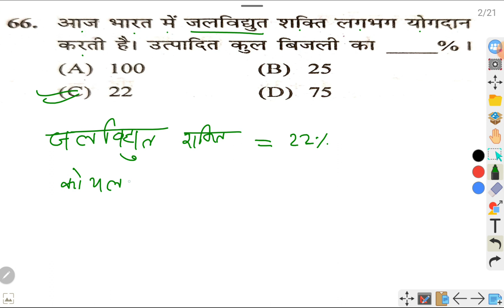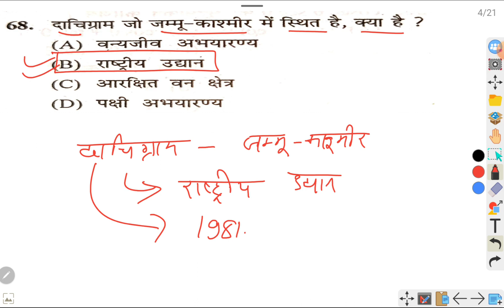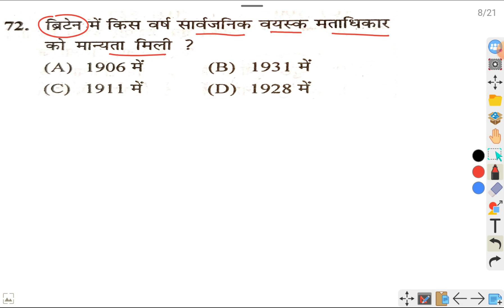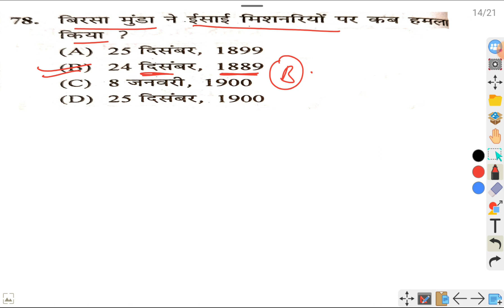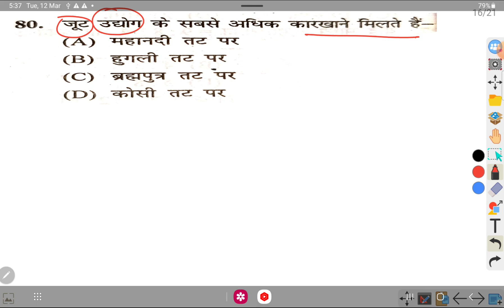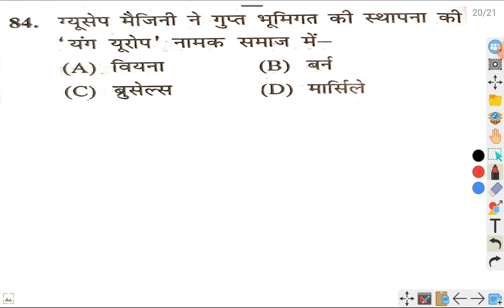Bihar Deled entrance exam 2024 | bihar Deled social science pyq paper solution | set - 3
Telegram I'd :-  @svk2592jmp

bihar deled entram exam form kab aayega 2024
bihar deled 2024 ka class
bihar deled 2024 class
deled 2024
bihar deled update
bihar bed 2024 classes
bihar d.el.ed 2024 ki taiyari
bihar bed 2023 classes kab se start hoga
bihar deled new form
bihar bed 2023 question paper
bihar deled
bihar deled math class 2023
bihar deled apply date
bihar d.el.ed class
bihar deled classes in hindi
bihar deled classes
bihar deled math class
bihar deled math class 2024
bihar deled entrance exam date
bihar teacher new form
bihar deled news
bihar new deled admission form
deled kaise kare
deled kya hota hai
Bihar Deled 2024 ki taiyaari
Bihar Deled 2024 ki taiyaari kaise Karen
Bihar Deled entrance exam 2024 ki taiyaari kaise Kahan se Karen
Bihar Deled 2024 entrance exam
Bihar Deled entrance exam 2023 ka question papers
Bihar Deled entrance 2024 ka form kab aega
Bihar Deled course details in hindi
Bihar Deled ke liye kaun sa book padhe bihar Deled ke liye best book
Bihar Deled ke liye kaun sa book acha rahega
Bihar Deled entrance exam me kya negative marking hai ya nhi
Kya Deled Wale CTET ka form bhar sakte hai
Kya appearing Wale bihar Deled entrance exam ka form bhar sakte hai
Bihar b.ed form kab aaega
Best book for bihar b.ed entrance exam 2024
B.ed 2024 entrance exam form kab aaega
Online classes for b.ed bihar entrance 2024
Bihar b.ed entrance exam best maths book 2024
Bihari b.ed entrance exam best science book 2024
Bihar b.ed previous year question papers 2023
Previous year question papers for b.ed 2023
Best book for bihar b.ed
Best English practice